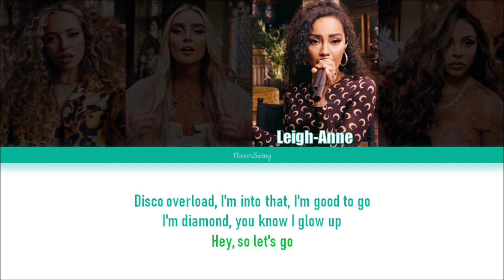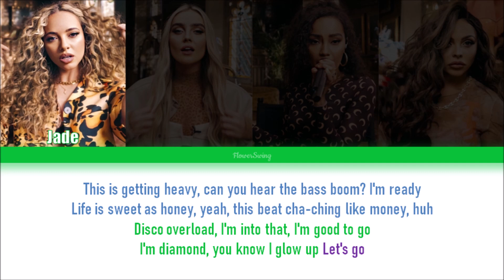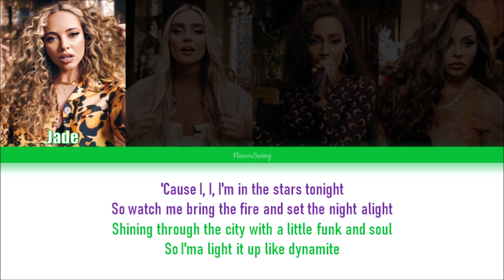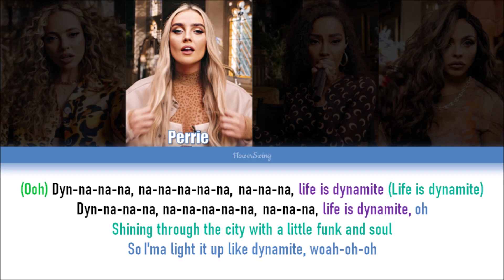How would Little Mix sing DYNAMITE by BTS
I bet you are here because you like Little Mix, BTS or kpop in general. Check out my Spotify playlist with over 300 random songs that will make your day better